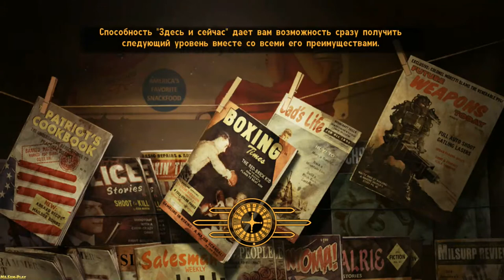Fallout: New Vegas ► Rose of Sharon Cassidy(Роза Шарона Кэссиди) №91